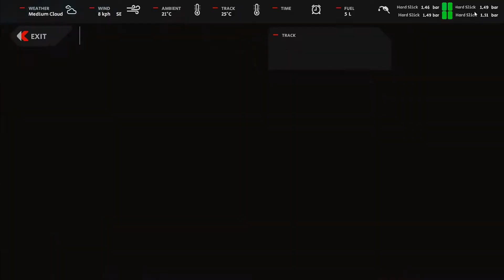AUTOMOBILISTA 2 - HOT LAP STOCK CAR EM CASCAVEL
Sejam, bem vindos a mais um vídeo de AUTOMOBILISTA 2 ,nesse vídeo vamos fazer uma HOT LAP em Cascavel com o Stock car 2020

Especificações mínimas e recomendadas para jogar AUTOMOBILISTA 2

MÍNIMO :
SO: Windows 10 (+ versões específicas do 7)
Processador: 3.5 GHz Intel Core i5 3450, 4.0 GHz AMD FX-8350
Memória: 8 GB de RAM
Placa de vídeo: GTX680 ou equivalente
Espaço em disco: 50 GB

RECOMENDADO :
SO: Windows 10
Processador: Intel Core i7 8700K / AMD Ryzen7 2700X
Memória: 16 GB de RAM
Placa de vídeo: NVidia GTX 1080Ti or equivalent
DirectX: Versão 11
Rede: Conexão de internet banda larga
Armazenamento: 50 GB de espaço disponível
Placa de som: DirectX compatible sound card

MEU PC
Processador  FX-8320E
Placa Mãe:GIGABYTE p/ AMD AM3+ mATX GA-78LMT-USB3
Placa de video: VGA GigaByte Geforce GTX 950 2GB OC WindForce2
Memoria RAM:2 X 4 GB HYPERX FURY 1600
HD: SATA  500GB
HD:SATA 1TB
Fonte:Corsair CX-500W
Mouse: Multilaser Profissional Warrior 7 Botões 3200 DPI
Teclado: Bright de 20 conto
Gabinete: Cooler Master Elite 311 (RC-311B-OKN1)
Volante: Driving Force GT